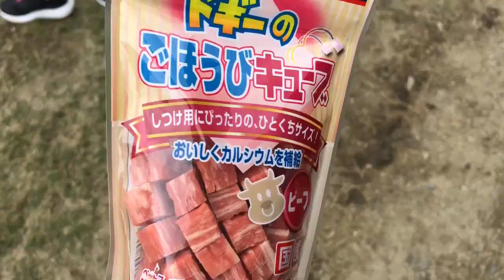貸切ドッグランで思い切り遊ぶ動画 ～Play with a private dog run～【チワワ＆イタグレ】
チワワのルナとイタリアングレーハウンドのボナさん。
和歌山県橋本市のアニマルレストガーデンさんにある予約制貸切ドッグランで遊んできました♪

★毎日投稿中★
ルナ・・チワワ♀2017年10月20日生まれ
ボナ・・イタグレ♀2011年9月11日生まれ